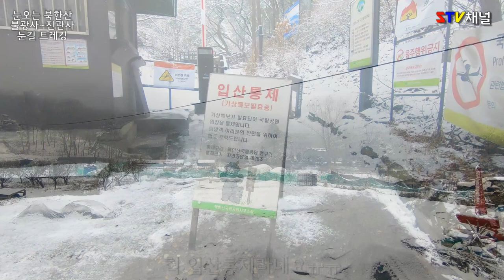[북한산 둘레길] 눈오는날 북한산 둘레길/8구간 구름정원길/9구간 마실길/트레킹/Trekking Bukhansan Dullegil in Korea/韓国トレッキング[STV채널]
서울 눈온날 트레킹
북한산 입산통제로
눈길 둘레길 트레킹
이코스는 높낮이 편차가 적어서 정말 마실길입니다^^
난이도 초급